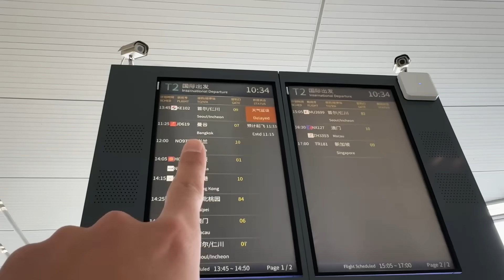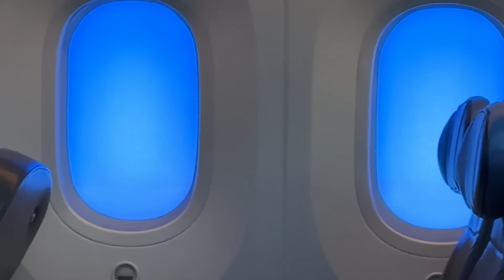Back to Italy, my Family and Reverse Cultural Shock after leaving China 老外家人去完中國之後，回意大利，養成了這個習慣！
Hi！My name is Rachele and I am an Italian expat living in China for the last 5- 6 years , Luca is Chinese and we are an Italian- Chinese couple based in Hangzhou, China!

你好朋友
對於任何關於中國的問題和/或好奇，您可以將其留在評論中，我會在接下來的視頻中盡力回答您！！！